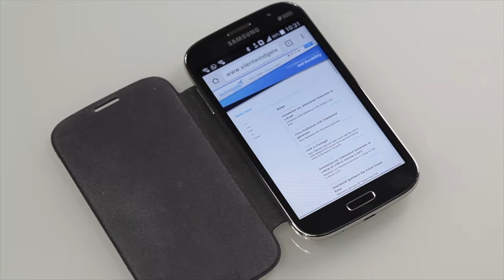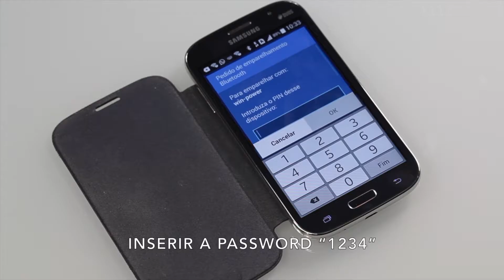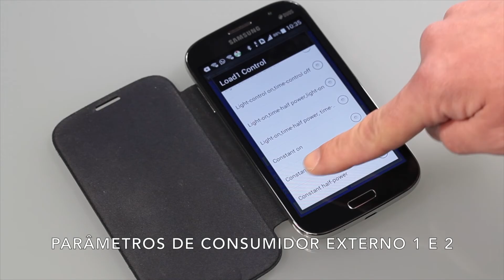Silentwind Android Portugues HD NORTE2020